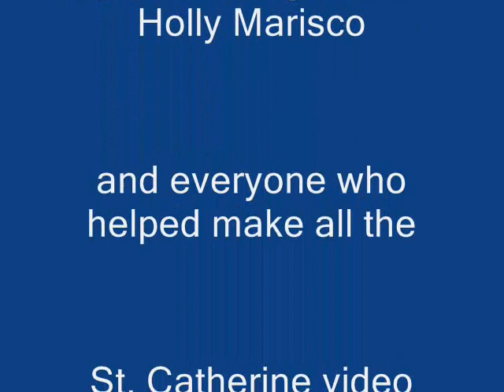St. Catherines Island Wildlife survival center: The hoofstock animals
antelopes, hartebeest, zebras OH MY